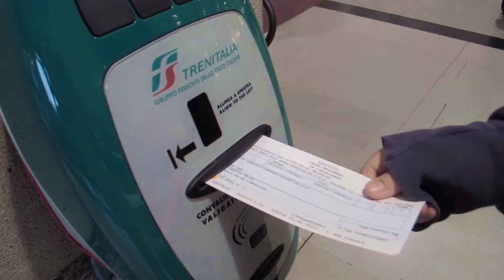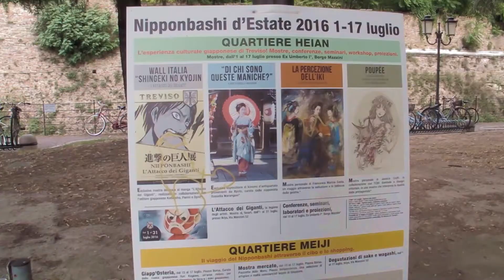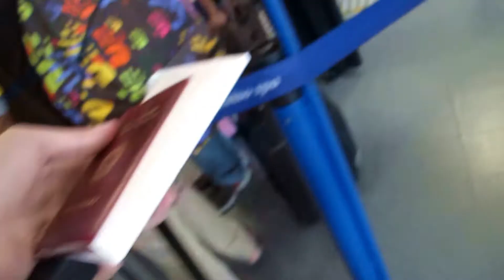PARTO! INDOVINATE DOVE VADO? - TRAVEL VLOG n.1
Il mio primo vlog di viaggio, che però si ferma poco dopo l'aeroporto. Prossimamente ci sarà il secondo episodio!
Girato con Canon G12
La nuova macchina
Il mio microfono
I miei cavalletti: 1. 2.
La mia scheda SD